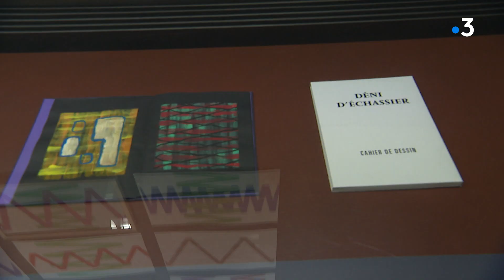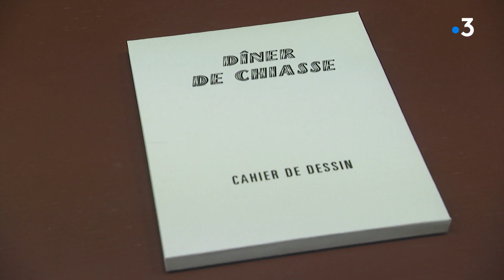Jean-Claude Mattrat ou la magie des livres sérigraphiés au Musée des Beaux Arts de Caen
Le Musée des Beaux Arts de Caen a eu la bonne idée de lancer le défi d’une exposition au plasticien Jean-Claude Mattrat. Une première pour cet artiste très discret, amoureux des livres et des sérigraphies. Rencontre dans Là où ça Bouge.